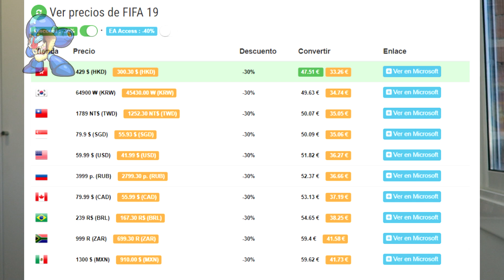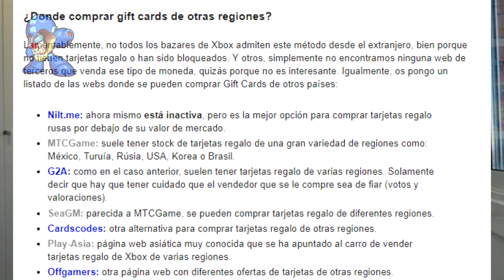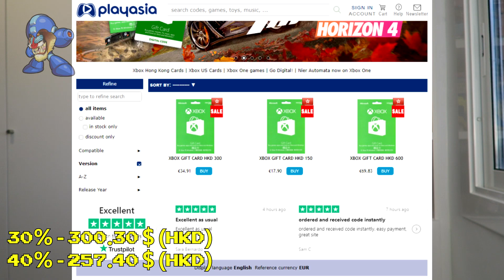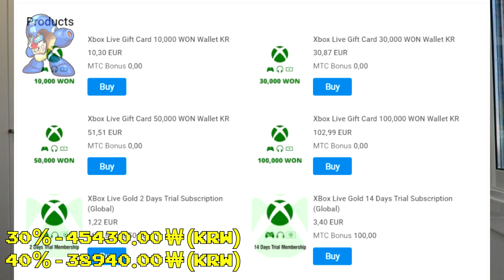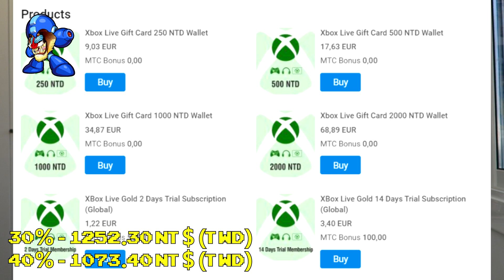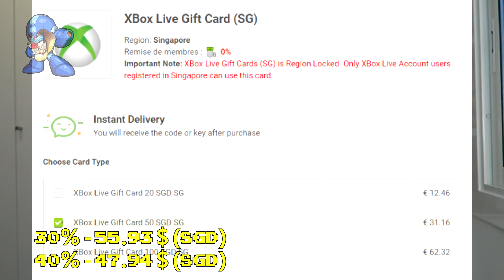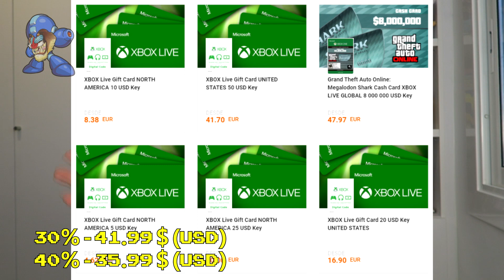🤷❓ Cómo comprar FIFA 19 por 16€ 😱😱😱(Octubre 2018)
Donde comprar el FIFA19 más barato es una de las preguntas más frecuentes que me hacíes. Por ese motivo, he decidido hacer este vídeo explicativo de cómo encontrar el mejor precio para nuestro FIFA19.

En resumen, se ha encontrado por 31€ que si compartimos cuenta con un amigo nos sale por menos de 16€ cada uno. UNA PUTA GANGAAAAAA!!!

En Mandrileando, puedes encontrar toda la información de compras de juegos de Xbox ONE

La idea de este vídeo la he sacado gracias al post de nuestro compañero de Xbox Store Checker

También os dejo el enlace del hilo del EOL destinado a las compras de juegos en bazares extranjeros para Xbox ONE

▷ Compras RECOMENDADAS ▼
✧Raspberry Pi 3 ➜
✧Cargador, Caja y Disipadores ➜
✧Tarjeta MicroSD ➜